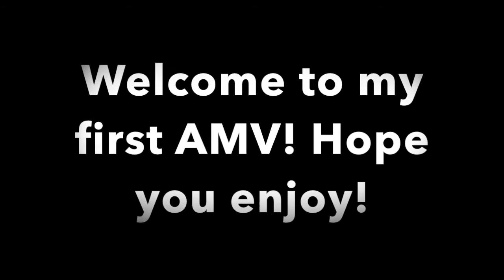Goku VS Jiren Dragonball Super AMV - Protohype - Fight To Hold (Feat. John Sontag)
Original Song - Protohype - Fight To Hold (Feat. John Sontag)